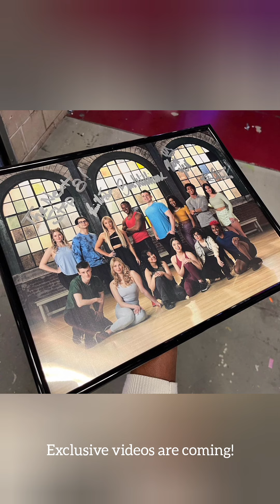The Next Step cast in the UK for S8! (Briar Nolet, Noah Zulfikar, Katie Ortencio, Benjamin Williams)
THE NEXT STEP S8 PROMO in the UK! Briar Nolet, Noah Zulfikar, Katie Ortencio & Benjamin Williams spent the whole week in the UK, to promote the new season!
I genuinely think that so far, s8 is my favorite season! What do you think about it?
Bonus: Watch Katie Ortencio slimed in CBBC!